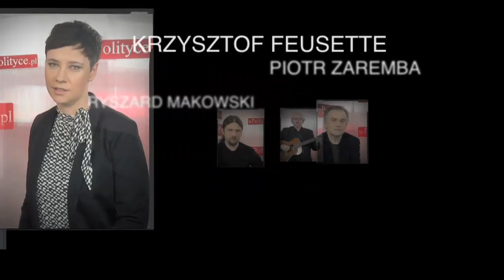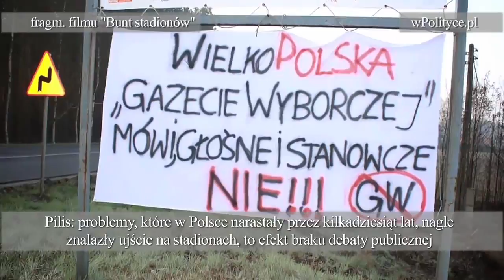Studio wPolityce.pl - Mariusz Pilis: "Bunt stadionów" to film nie tylko o kibicach, to film o Polsce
To jest film o Polsce; Polsce współczesnej, widzianej oczami bardzo poważnych środowisk młodzieżowych, takich, które kontestują dzisiaj władze. Widzianej w kontekście problemów, które narastały w naszym kraju przez ostatnie lata, zwłaszcza ostatnich 20 lat i słabości debaty publicznej - tym, co wolno, a czego nie wolno mówić publicznie - mówi w rozmowie z Marcinem Fijołkiem Mariusz Pilis, autor filmu "Bunt stadionów".